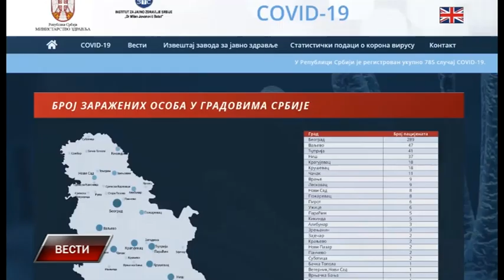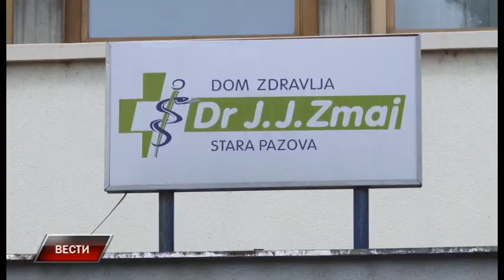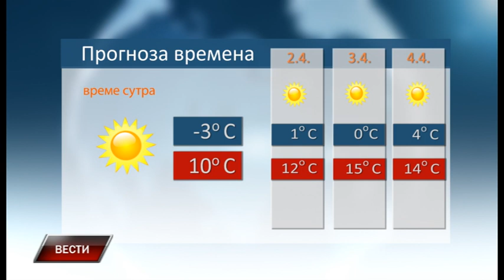Vesti 31 3 2020